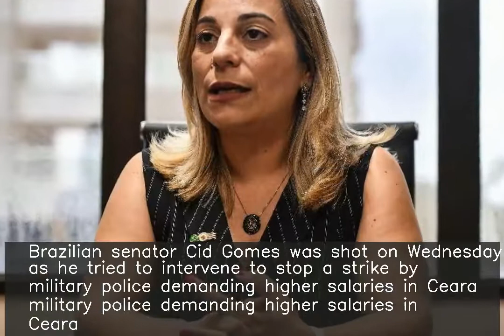Brazil senator shot after he intervenes to stop police protest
Brazilian senator Cid Gomes was shot on Wednesday as he tried to intervene to stop a strike by military police demanding higher salaries in Ceara. Gomes, who is a former governor of the state, was hit by two bullets as he reportedly tried to ram an excavator machine to a barricade that separated his group from the masked police officers.